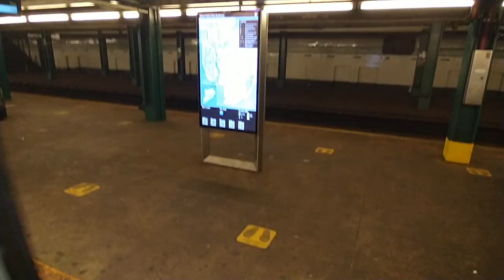MTA NYC Subway|IND Subway|R160 (G) & R46 (C) trains ride from Broadway to Jay Street-Metro Tech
IND Bklyn & Queens Crosstown & Fulton Street Lines (C) & (G) trains to Jay Street-Metro Tech